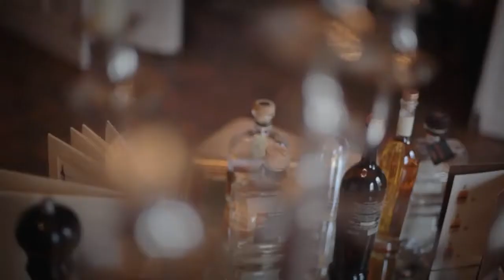Epe - Hotel & Restaurant Schepers - GGM Gastro TV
GGM Gastro TV zu Besuch im Hotel & Restaurant Schepers in Epe. Wir danken für Ihr vertrauen und freuen uns auf weitere Zusammenarbeit.